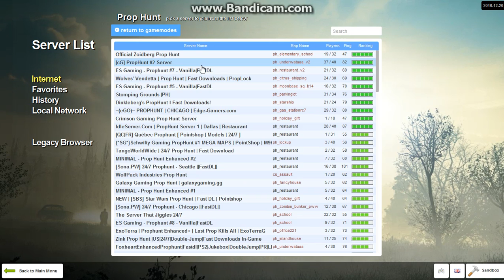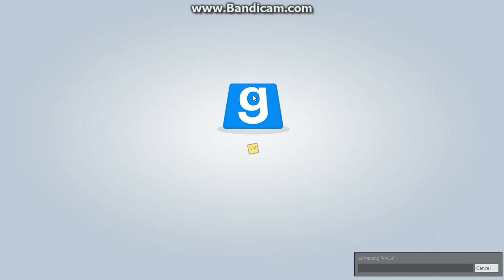Death By Fruit Basket XD My first pc recording of gmods skip to 2:30 to see gameplay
Sup Malevolent Fox here this is my first video recording of gmods prop hunt not much recording on gameplay dunno what happened as well as for sounds glad you cant hear the taunts cause they were annoying plus some were copy righted hope they cant actually be heard also u can hardly hear me so i do apologize i am still trying to get the hang of things on pc now so place bare with me im trying to do my best anywho hope you guys enjoy this small clip and talk to yall later Malevolent Fox out.